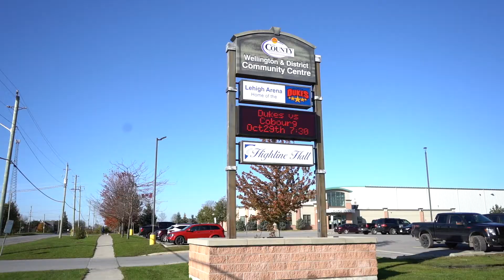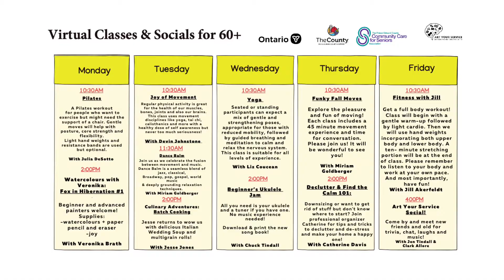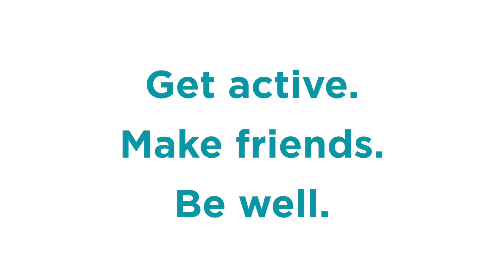Active Living Programs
23GFMFYUHYHO1DHL